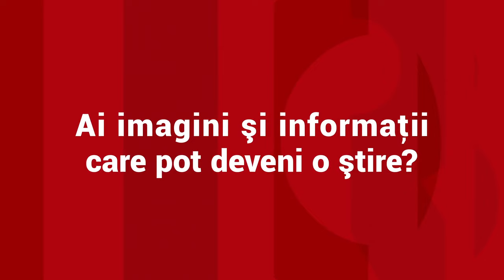Unde poţi face grătar de 1 Mai în Bucureşti. Cei care se duc în locuri neamenajate pot primi amenzi